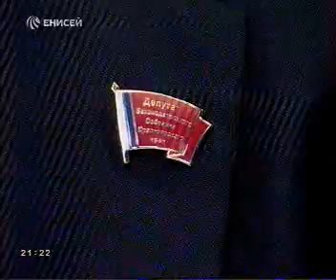enisey 0409 022